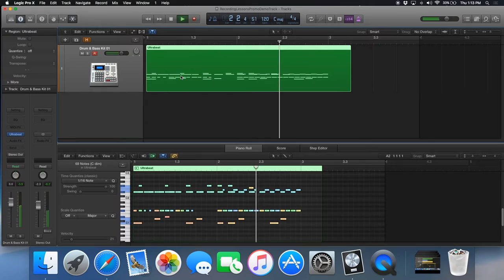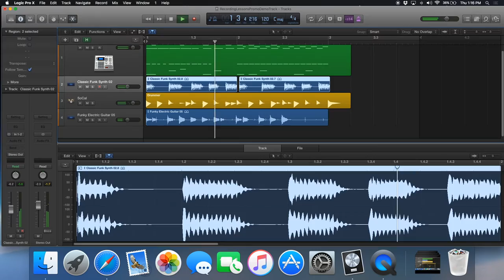Darrell Saves the Day - Audio Recording Lessons at McGuire Music and Sound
Nate struggles with audio recording, ultimately leading to his nervous breakdown. DON'T LET THIS HAPPEN TO YOU. Let Darrell at McGuire Music and Sound teach you how to effectively use programs like Garage Band, Logic Pro, and Reaper to record songs and audio projects.